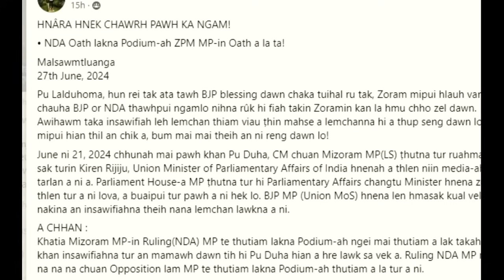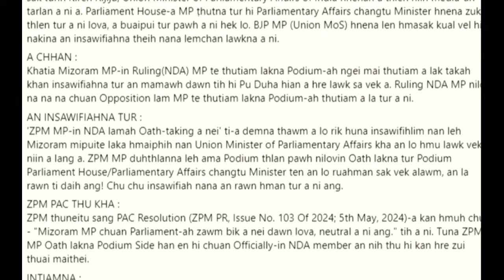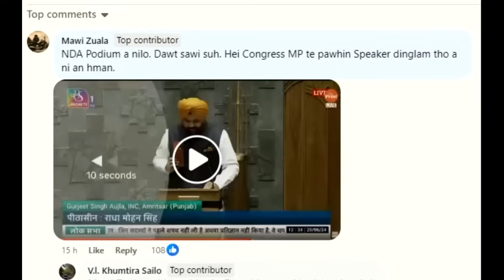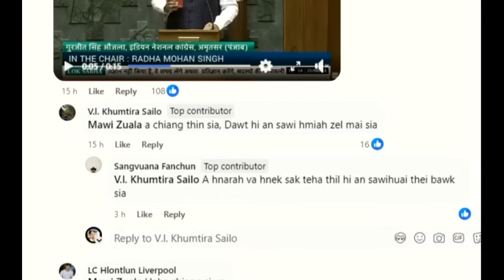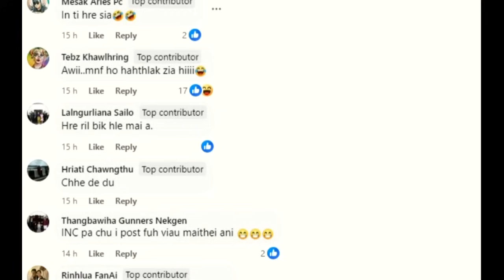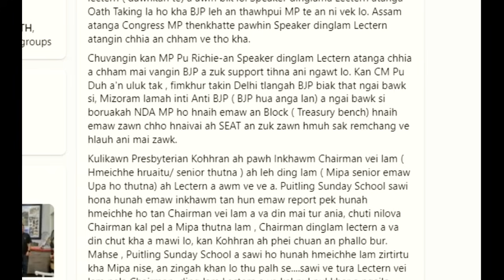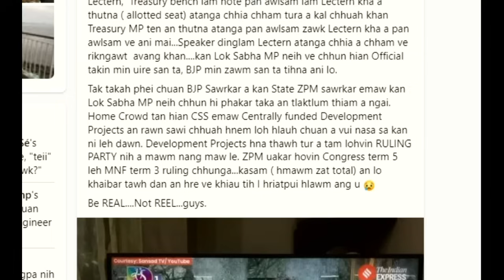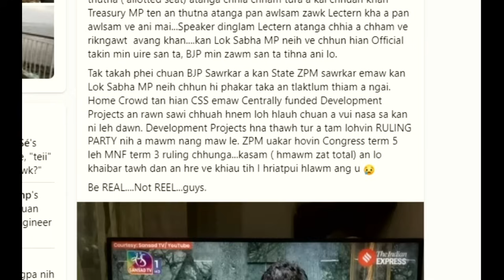Pu Richard-an BJP a zawm an ti leh tawh. . . || Engvang chuan maw??